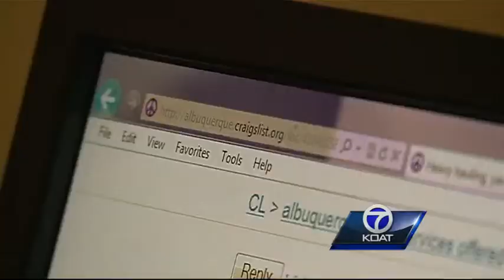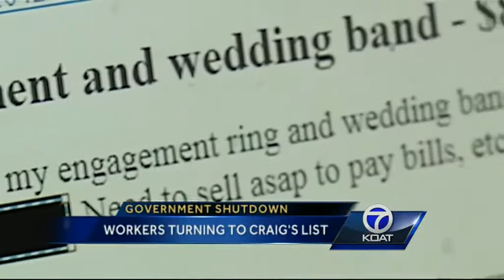Furloughed workers turn to Craigslist for money during shutdown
Workers furloughed by the federal government shutdown are logging on to Craigslist to look for work or sell personal items in order to make ends meet.